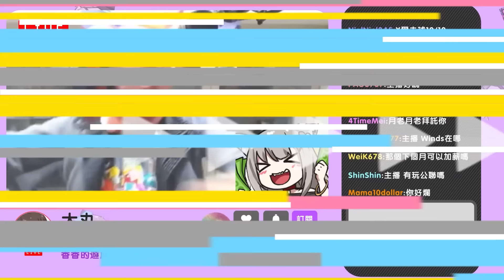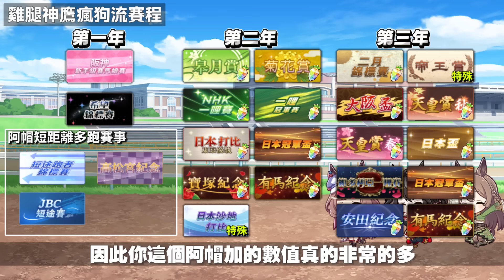【賽馬娘】G1跟彩圈如何取捨？訓練與比賽最適合的時間？巔峰盃賽事規劃解說！【馬娘攻略】【馬娘小教室Ep.16】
00:00 前導
00:40 該如何分配比賽與訓練?
05:03 推薦賽程
07:24 短、一哩賽程
08:21 三后冠賽程
09:45 經典三冠賽程
10:46 一哩、中、草、沙雙刀賽程
11:52 瘋狗流賽程
14:04 結論

✴ 最後